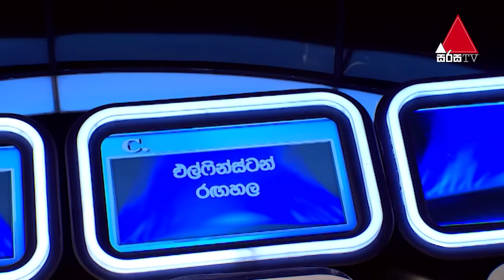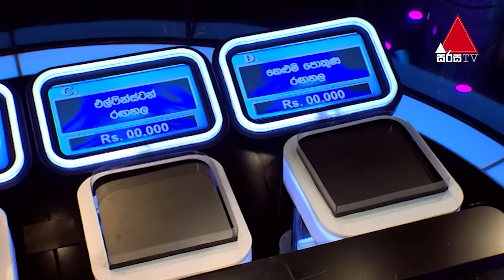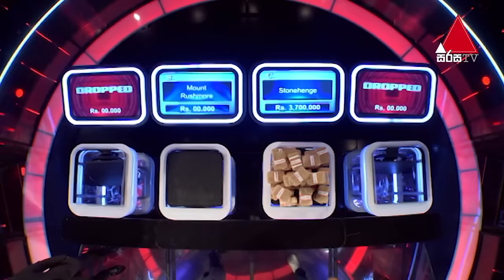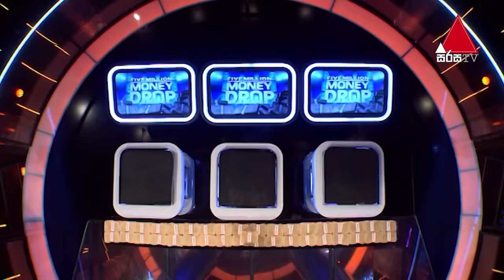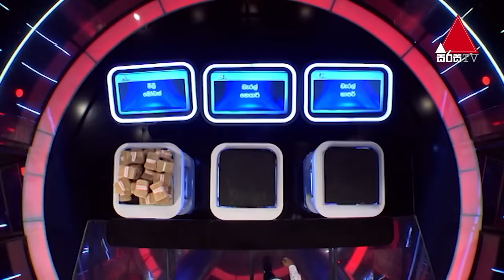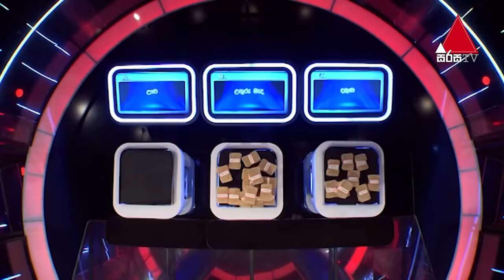Five Million Money Drop | Episode 34 | Sirasa TV